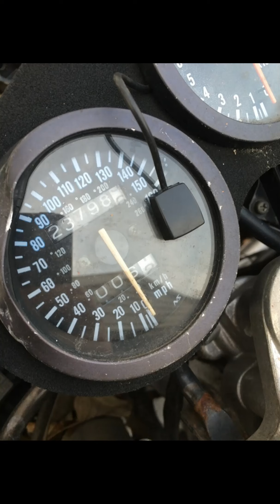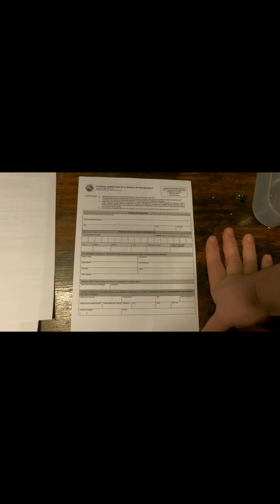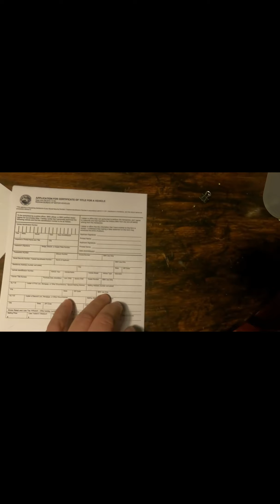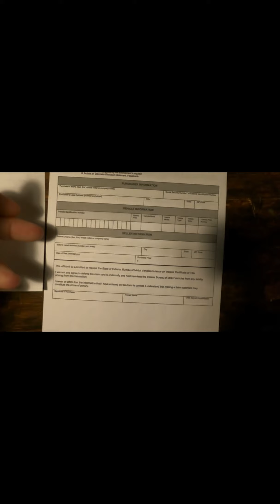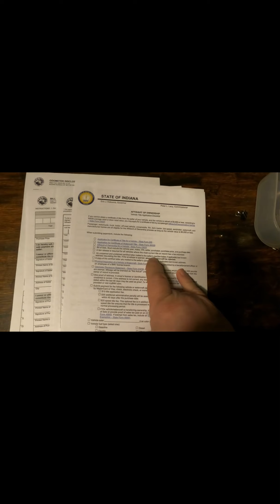Buying a motorcycle without a title and how to legally obtain one. (In the state of Indiana)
Tonight I give an overview of why you should never buy a motorcycle with no title, and walk you through the steps of how to get an affidavit of ownership title in the state of Indiana